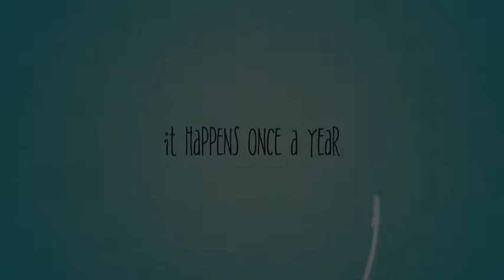A happy Christmas (winter special)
WO HOO!